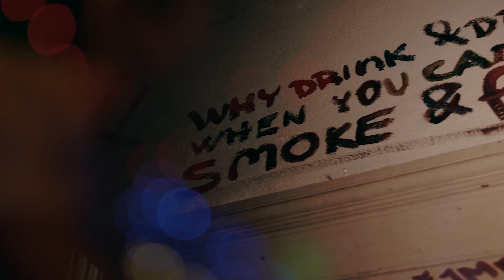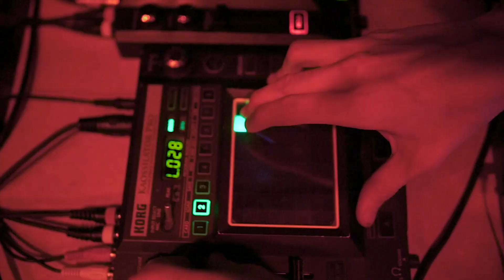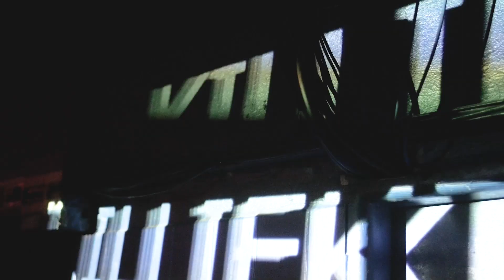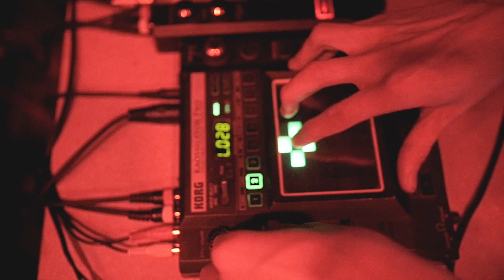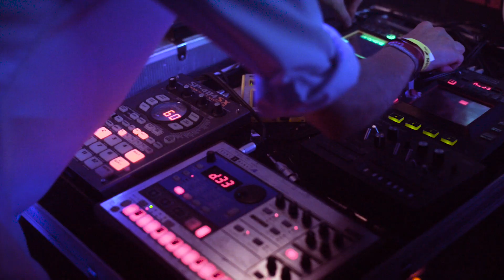Killiekrankie – Adventure Time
An official video for Adventure Time – one of the tracks from our latest EP called Holiday Heart. Shot in 2016, it captures the way we gig, rehearse and appreciate lemurs.

Shot by Radim Kaller and Marcel Skyba
Produced by Radim Kaller

Streaming on Spotify, Apple Music, Tidal and all the other things.